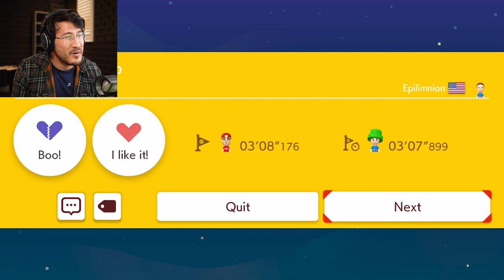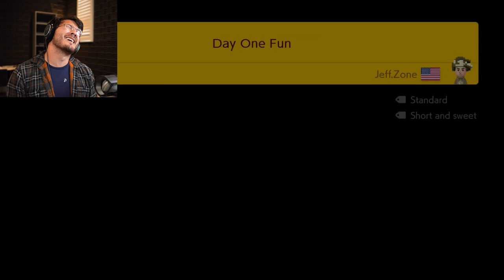THE "EXPERT" AT WORK | Super Mario Maker 2 - Part 2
I'm starting to realize that I'm not very good at Super Mario Maker...